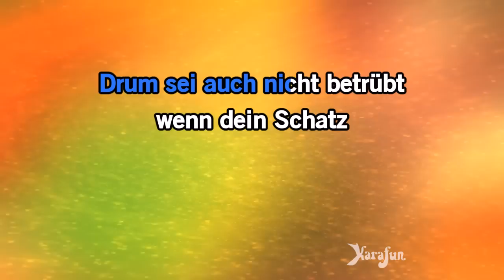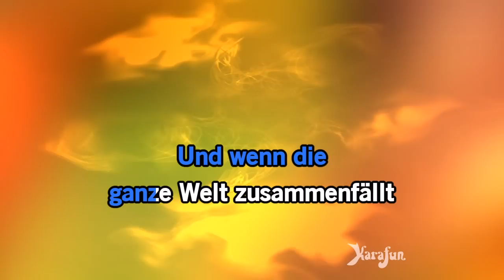Karaoke Ein freund, ein guter freund - Heinz Rühmann *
* Diese Version enthält einen vocal Guide Lernen. Diese Aufnahme ist eine Coverversion des Ein freund, ein guter freund bekannt geworden durch Heinz Rühmann - Der vorgeschlagene Titel ist ein Playback und nicht die ursprüngliche Musik, wird es nicht durch Heinz Rühmann gesungen. Diese Version Instrumental / Playback enthält eine vocal Führer, die Texte und Gesang.